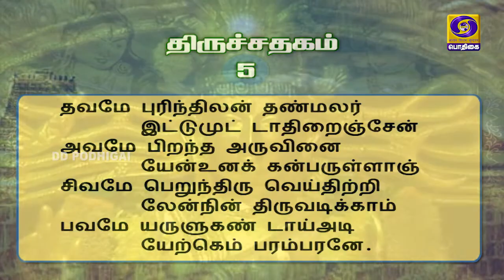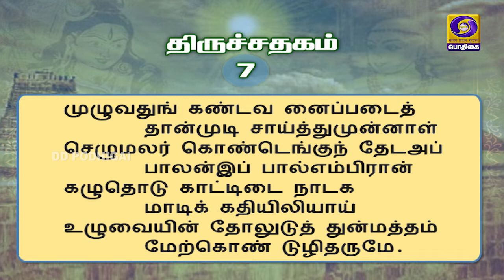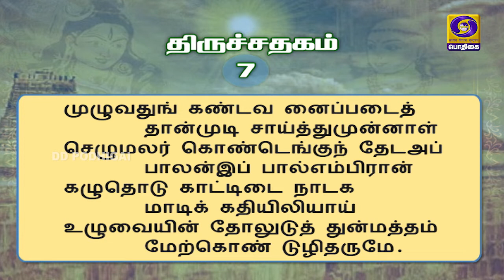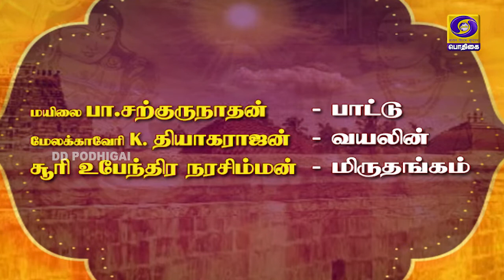THEMADHURA THAMIZHOSAI | THIRUVAASAGAM | EPI - 03 | 05 - 08 - 2020